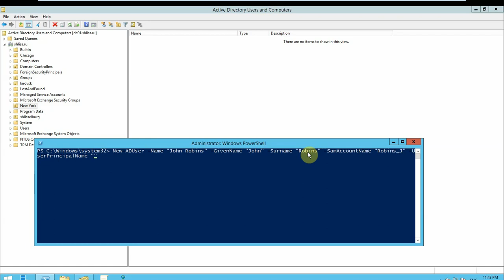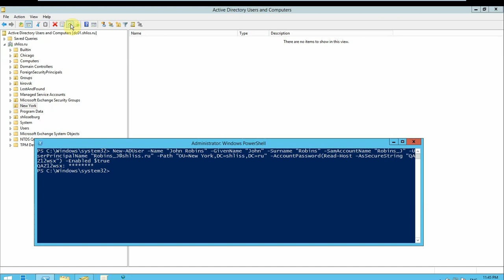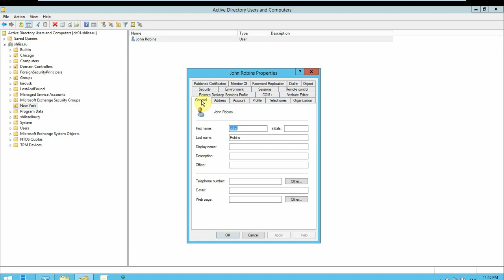Powershell. Create new user